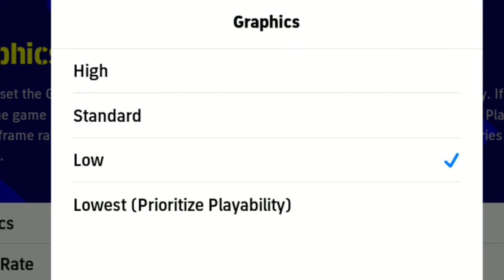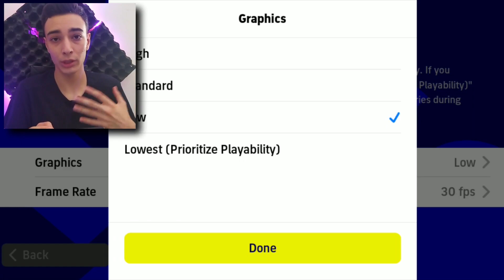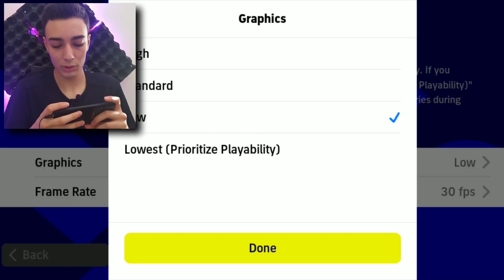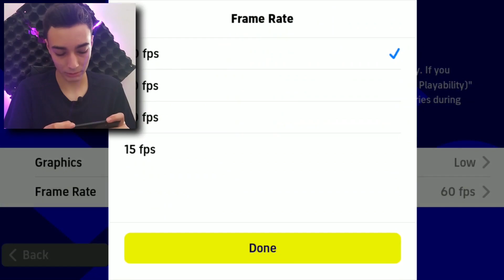با این تنظیمات از شر لگ خلاص بشید!!😍🔥بهترین تنظیمات گرافیک و فریم ریت (fps) در پی اس 2022 موبایل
این ویدیوهارو هر پی اس بازی باید ببینه:
سلام بچه ها چطورید؟؟ امیدوارم حالتون عالی باشه
امیدوارم که از این ویدئو خوشتون اومده باشه اگه خوشتون اومد لایک و کامنت و سابسکرایب چنل فراموش نشه روی لینک ها بزنید و سابسکرایب کنید✅
اگر دوست دارید از من حمایت کنید و کمک کنید کارم پیشرفت کنه روی لینک زیر بزنید و سابسکرایب کنید✅👇👇

🔷Time Stamps Chapters  :  فهرست زمان بندی بخش های مختلف  ویدیو
00:00 - توضیحات اولیه
00:22 - انواع گرافیک در پی اس 2022 موبایل و اینکه چه گرافیکی برای چه گوشی هایی مناسب است؟
02:11 - انواع فریم ریت (fps) در پی اس 2022 موبایل و اینکه چه فریم ریتی برای چه گوشی هایی مناسب است؟
02:59 - جمع بندی

یه سری تکنیک هایی هم هست که توی پیج اینستاگرامم آپلود میکنم اگر خواستی روی لینک زیر بزن و پیج منو فالو کن  ✅👇👇

لینک دونیت یا حمایت مالی از من برای پیشرفت کارم و با کیفیت شدن ویدیو ها ✅👇👇

به چنل دیسکورد هم حتما سربزنید و ویدیوهای خنده دار و میم های خودتون رو توش بزارید تا بهشون ری اکت کنم و کلی حال کنیم و لذت ببریم✅👇👇

امیدوارم حالتون عالی باشه😍❤
اسم من محمد مهدی است و توی این کانال براتون درباره
آموزش ،  گیم پلی و همچنین پک باز کردن بازی Pes mobile  براتون ویدیو درست میکنم و اگه که دوست دارین راجب تکنیک های Pes mobile اطلاعات کسب کنید و دوست دارید یه گیم پلی متفاوت از این بازی رو ببینین حتما کانال من رو سابسکرایب کنید و زنگوله بغلش رو هم فعال کنید که هر وقت ویدیو گذاشتم یوتیوب برای شما اعلانی میفرسته و میتونید به کانال من بیاید و ویدیو رو ببینید .
اگه هم دوست داشتین میتونین اینستاگرامم من رو هم فالو کنید که برخی از تکنیک های Pes mobile رو هم براتون میزارم.
راستی!!
یک کانال گیمی دیگه هم دارم که توش بازی داستانی ، واکترو بازی ها و بازی ترسناک و رو هم آپلود میکنم اگرم دوست داشتین اون رو هم سابسکرایب کنید
لینک دانلود بازی pes2022 موبایل از برنامه play store: